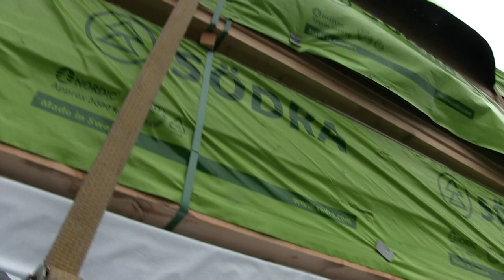Cada estrada rural que chega ser ate engraçado